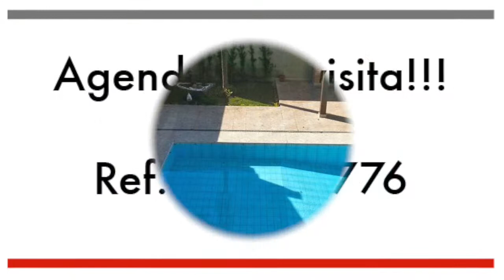Alto da Boa Vista - AB124776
Excepcional mansão no Alto da Boa Vista, imperdível!